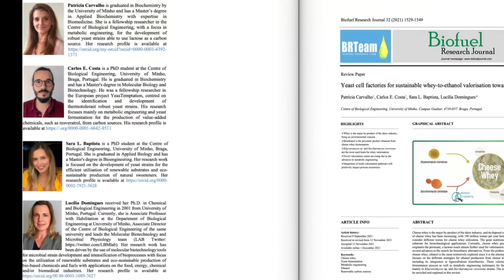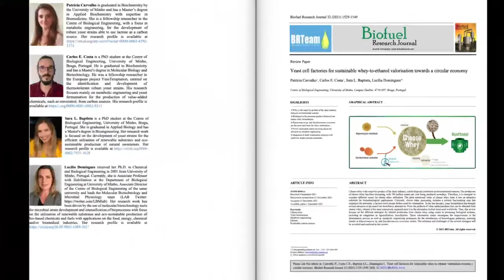酵母细胞工厂可实现可持续的乳清制乙醇价值实现循环经济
论文题目: Yeast cell factories for sustainable whey-to-ethanol valorisation towards a circular economy

𝐃𝐞𝐜𝐞𝐦𝐛𝐞𝐫 𝟐𝟎𝟐𝟏; 𝐕𝐨𝐥𝐮𝐦𝐞 𝟖; 𝐈𝐬𝐬𝐮𝐞 𝟒; 𝐏𝐚𝐠𝐞𝐬 𝟏𝟓𝟐𝟗 - 𝟏𝟓𝟒𝟗

作者: Patrícia Carvalho, Carlos E. Costa, Sara L. Baptista, Lucília Domingues

脚本:
奶酪乳清是乳制品行业的主要副产品，其处理会引起环境问题。奶酪乳清的产量一直在增加，目前年产量为 1.9 亿吨。因此，当务之急是考虑不同的奶酪乳清利用途径。奶酪乳清的巨大营养价值使其成为生物技术应用的一种有吸引力的基质。目前，奶酪乳清加工包括一个源自渗透液的蛋白质分馏步骤，这进一步用于实现回收乳糖流。在过去的几十年里，酵母发酵为寻找生物精炼替代品带来了一些进步。在可从奶酪乳清中获得的大量增值产品中，乙醇是探索最广泛的，因为它是全球使用最广泛的替代生物燃料。一个葡萄牙研究团队最近在一篇题为“酵母细胞工厂可实现可持续的乳清制乙醇价值实现循环经济”的综述文章中讨论了这一主题。这篇综述重点介绍使用酵母从奶酪乳清中生产乙醇作为有前途的生物系统的不同策略，包括其在木质纤维素生物精炼厂中的整合。这些增值途径包括发酵工艺的改进以及异源途径代谢工程技术的引入，这主要依靠克鲁维酵母菌和酿酒酵母菌株。在这篇综述中还揭示和探讨了几种策略的解决办法和挑战。这篇论文发表在 2021 年 12 月的 《生物燃料研究》上，我们诚邀您在该期刊的网站上免费阅读全文。